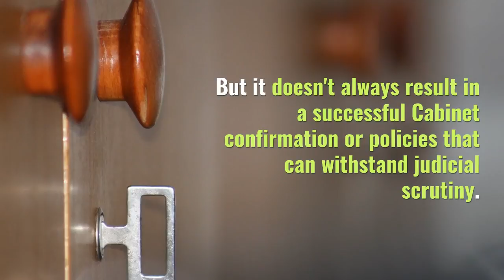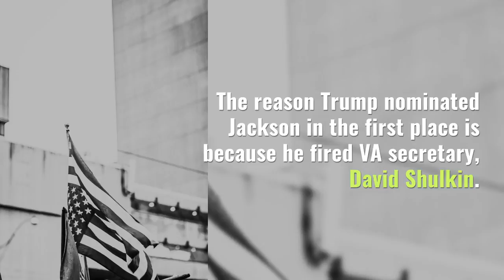3 Lessons The White House Could Learn After The Downfall Of Another Trump Nominee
After the demise of yet another Trump administration nomination, it's worth taking a look at lessons learned. So far, the president has tried to blame Democrats as "obstructionists" for White House physician Dr. Ronny Jackson's downfall and described Jackson Friday as an "American hero."

Source: NPR